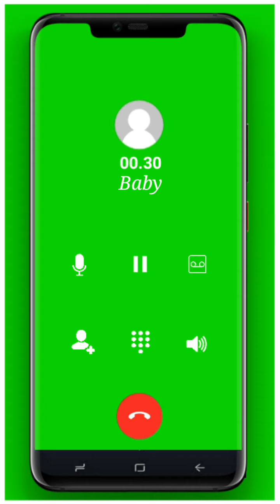Calling screen whatsapp status | green screen video | King Effects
Hello Friends,

          ✓. You can use this green
                screen effect is free.
          ✓. No Copyright
          ✓. Free effect for editing purpose

👉. Friends i am Waiting for your Comments for this video.

            Please Support 🙏 to our channel             "King Effects" and Keep Watching.